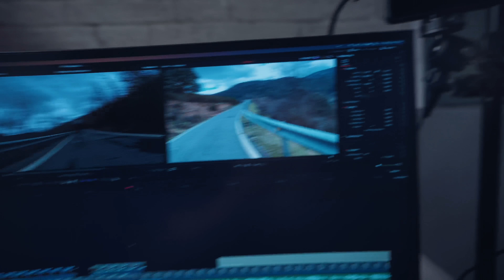Hacemos CARRETERA con bici de GRAVEL: ¿2 en 1? ¿Funciona?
Pues si, vamos a poner a prueba las bicis de Gravel en una ruta en carretera ESPECTACULAR por la zona MÁS BONITA de la Comunidad de Madrid: La Sierra del Rincón.

A la ruta llevamos 4 bicicletas, y sólo una de ellas es pura de carretera: una de ciclocross y dos bicicletas de gravel. Os contamos que hay que hacer para combinarlas y qué tal resulta el experimento.

BICILAB15M7P
(⚠️ Sólo 50 usos y hasta el miércoles 20 de Marzo)